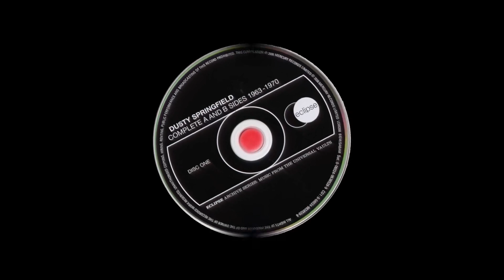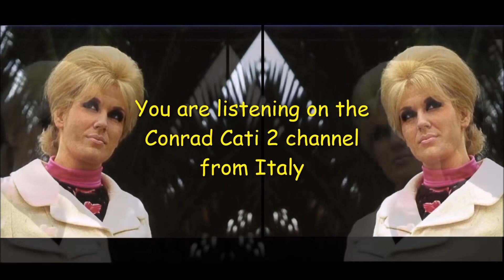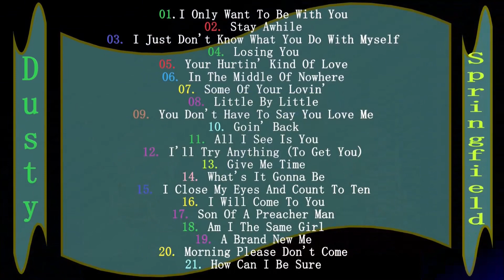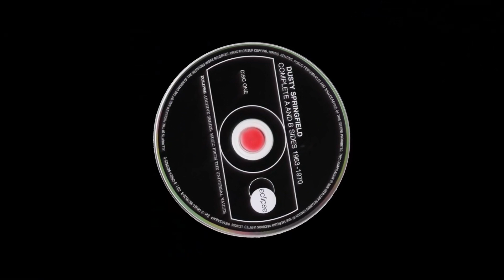07. Dusty Springfield - Some Of Your Lovin'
Elenco Tracce : Dusty Springfield - Complete A And B Sides - 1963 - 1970
Cd 1
01. I Only Want To Be With You (02:36)
02. Stay Awhile (01:55)
03. I Just Don't Know What You Do With Myself (03:02)
04. Losing You (03:00)
05. Your Hurtin' Kind Of Love (02:40)
06. In The Middle Of Nowhere (03:01)
07. Some Of Your Lovin' (03:12)
08. Little By Little (02:17)
09. You Don't Have To Say You Love Me (02:50)
10. Goin' Back (03:31)
11. All I See Is You (03:23)
12. I'll Try Anything (To Get You) (02:30)
13. Give Me Time (03:08)
14. What's It Gonna Be (02:15)
15. I Close My Eyes And Count To Ten (03:13)
16. I Will Come To You (03:23)
17. Son Of A Preacher Man (02:27)
18. Am I The Same Girl (03:01)
19. A Brand New Me (02:27)
20. Morning Please Don't Come (02:30)
21. How Can I Be Sure (02:47)
Cd 2
01. Once Upon A Time (01:47)
02. Something Special (02:15)
03. My Colouring Book (02:59)
04. Summer Is Over (03:40)
05. Don&apos;t Say It Baby (02:19)
06. Baby Don&apos;t You Know (02:47)
07. I&apos;ll Love You For A While (02:04)
08. If It Hadn&apos;t Been For You (02:19)
09. Every Ounce Of Strength (02:12)
10. I&apos;m Gonna Leave You (03:10)
11. Go Ahead On (02:29)
12. The Corrupt Ones (02:15)
13. The Look Of Love (03:27)
14. Small Town Girl (02:00)
15. No Stranger Am I (02:38)
16. The Colour Of Your Eyes (02:29)
17. Just A Little Lovin&apos; (02:13)
18. Earthbound Gypsy (02:36)
19. Bad Case Of The Blues (01:55)
20. Spooky (02:37)
La trovi  a questo indirizzo Youtube